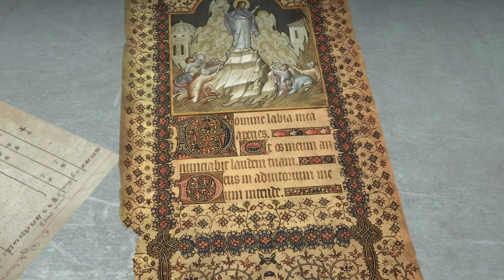RISE OF THE TOMB RAIDER PART 3 HD WALKTHROUGH (60FPS PC) NO COMMENTARY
WANT TO REQUEST FOR ME A GAME TO PLAY?SHARE YOURS ON THE COMMENT